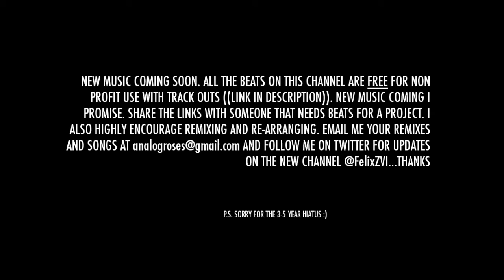((FREE TRACKED BEAT)) Home NEW 2016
NEW YOUTUBE CHANNEL COMING SOON. ALL BEATS TRACKED OUT AND FREE!
ALL NEW EXCLUSIVE BEATS FOR EVERYONE TO ENJOY AND WORK ON!!!